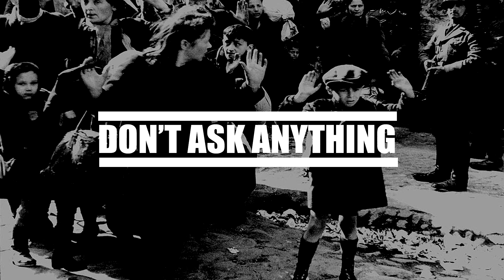" Don't Ask anything " - Hip Hop Beat